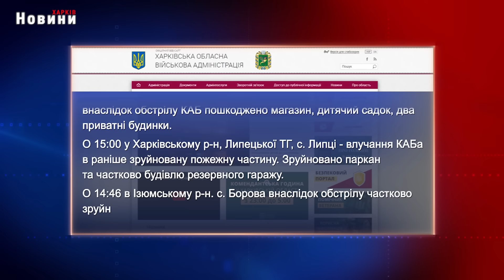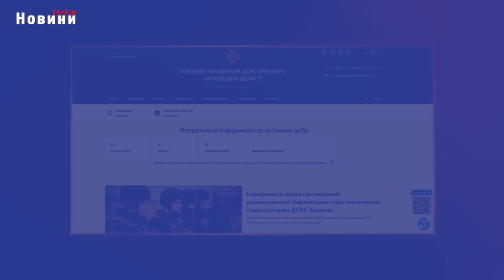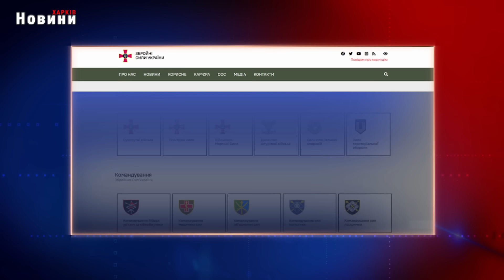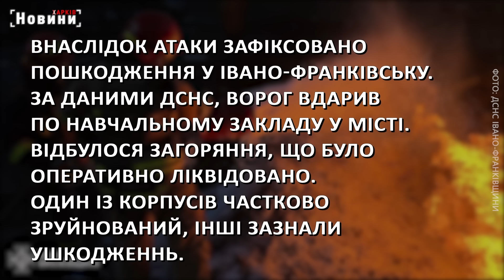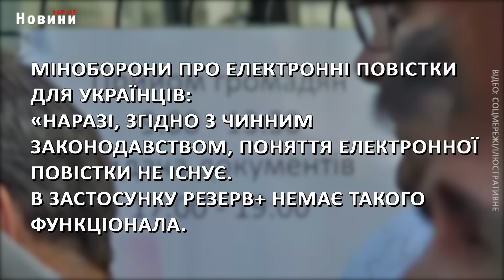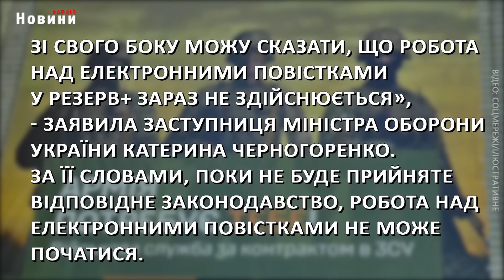▶️🕗ПІДСУМКИ ДНЯ 22.06.2024 | ХАРКІВ НОВИНИ🇺🇦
00:00 Вступ
00:06 Чотири авіаудари по Харкову. 22 червня. Ігор Терехов про ситуацію у місті
02:54 Харків та область, 22 червня. Обстріли, пожежі, жертви та бої
05:34 Масована атака на Україну, передача зброї від Південної Кореї, електронні повістки та відключення світла - головне на ранок 22 червня
08:18 Будуємо більше: Ігор Терехов розповів яким в Харкові далі буде навчання
10:03 Незламні випускники Немишлянського та Індустріального районі вирушили у доросле життя
17:20 Війна не забрала в них свята: випускні вечори пройшли у Холодногірському та Київському районах